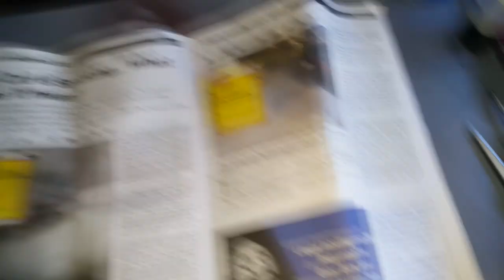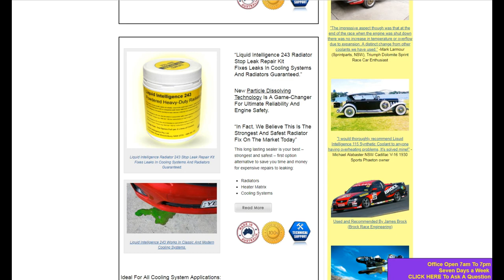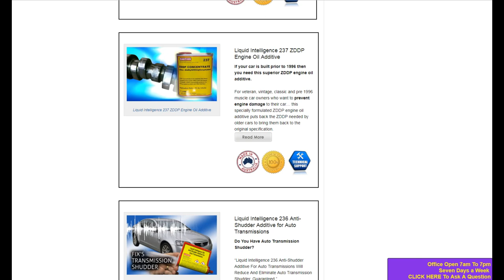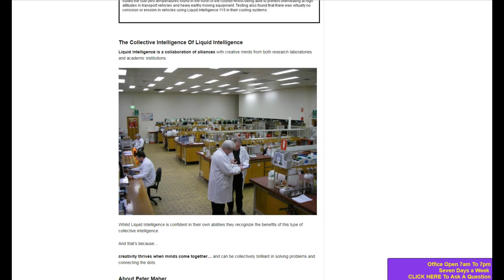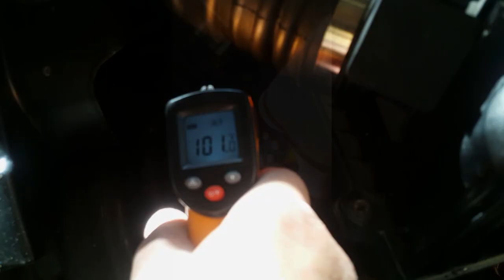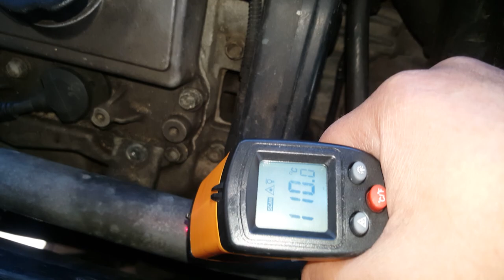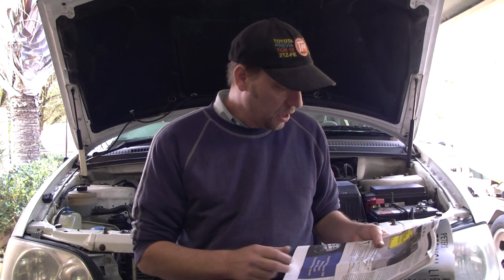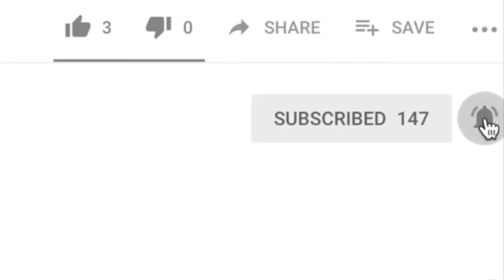How to Add Liquid Intelligence 245 Head Gasket Repair.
Liquid Intelligence 245 is injected via the radiator water into and around the damaged head gasket. ... A Liquid Intelligence 245 repair of a leaking head gasket can hold for many years. The effect will be almost instant, and steam from the radiator water will stop coming out the exhaust within minutes of application.
TARAGO PREVIA ESTIMA Thank you for being here and watching my content.
I appreciate you all. You make this channel possible.